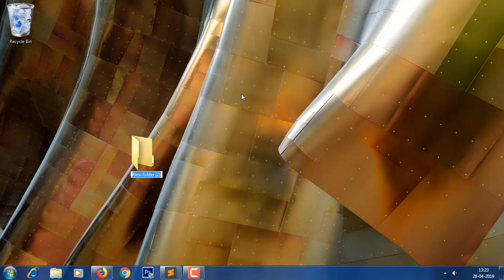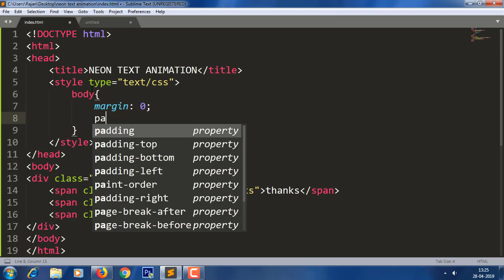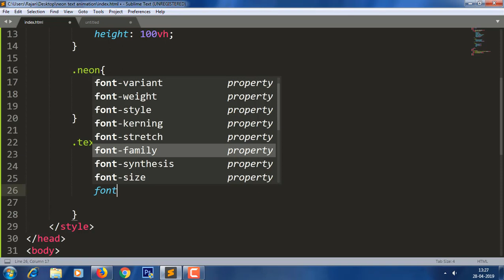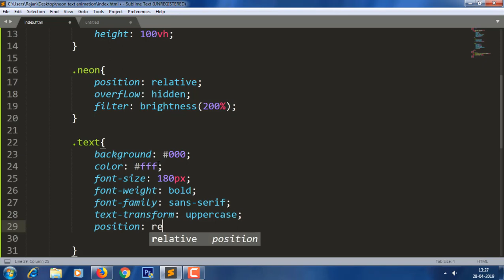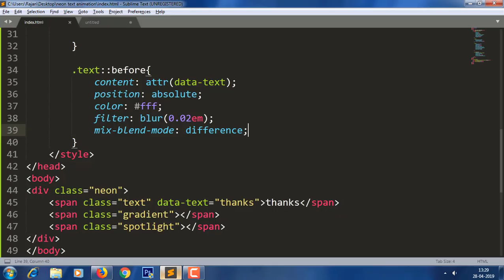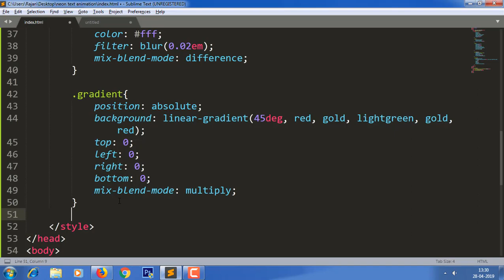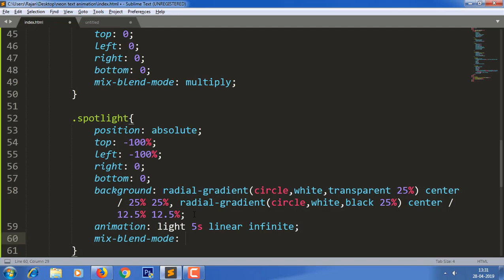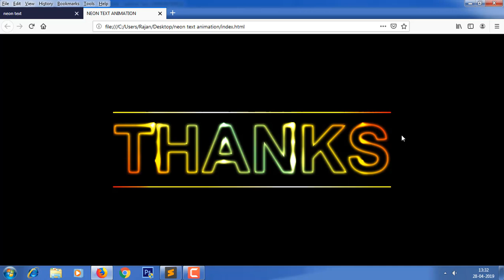Glowing Neon Text Color Animation Effects | Html CSS